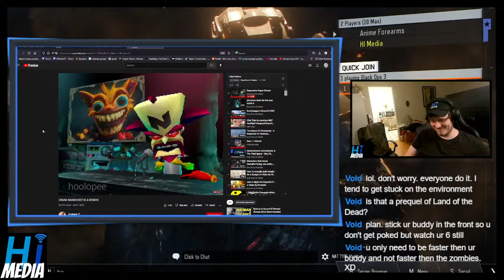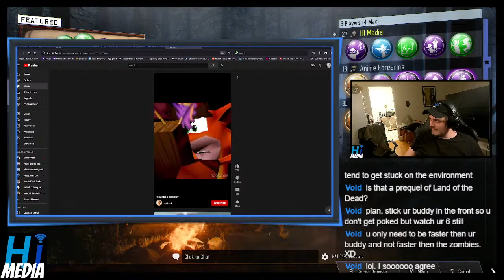High Effort Crash Bandicoot Edits | HIMediaTV Twitch Stream Highlight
HIMedia HI Media,shorts,video,funny,himedia,hi media,Shorts,viral,fun,explore,fyp,youtube,PT Sean,Solarsonic21,HIMedia,himediayt,HIMediaTV,himediatv,Evan From HI Media